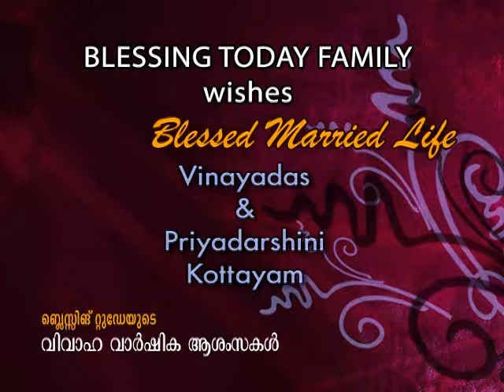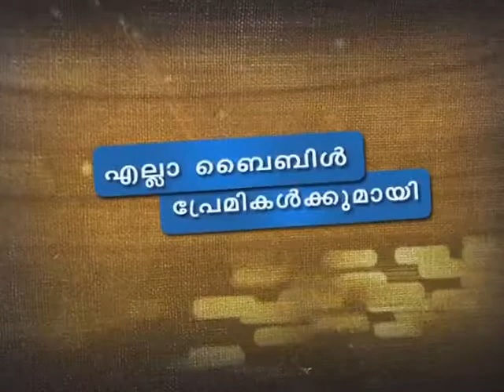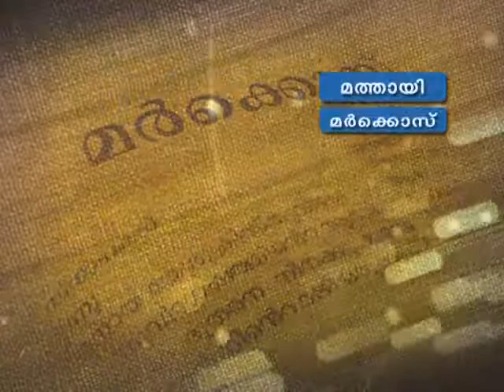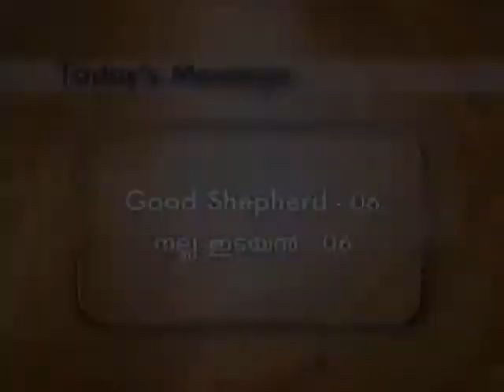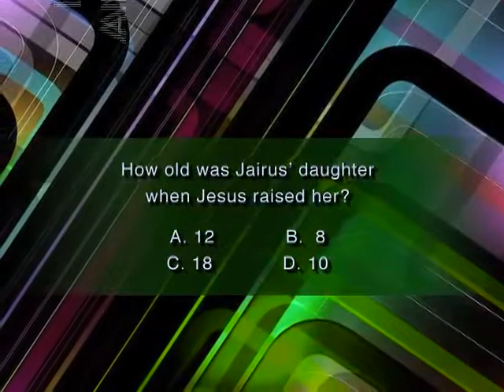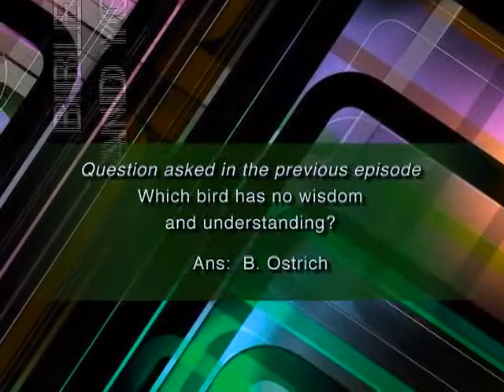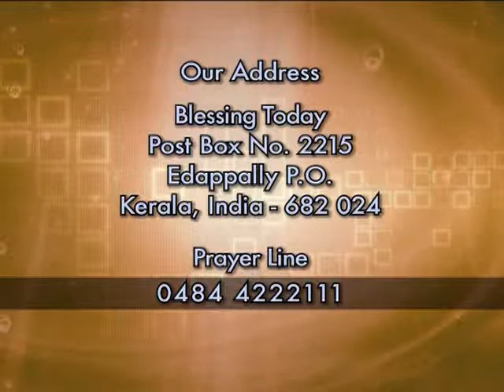Good Shepherd (Part 6)| Malayalam Christian Message | Br Damien Antony | Blessing Today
Surya TV Episode | Old Episode
Blessing Today 324 (16 April 2012)

☎ 24x7 Prayer Line - 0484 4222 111

💳 𝗦𝗨𝗣𝗣𝗢𝗥𝗧 𝗢𝗨𝗥 𝗠𝗜𝗡𝗜𝗦𝗧𝗥𝗬:
🔸A/c Name : Blessing Today Ministries
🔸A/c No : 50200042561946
🔸Bank : HDFC
🔸Branch : Palarivattom
🔸A/c Type : Current
🔸IFSC / NEFT : HDFC0000520
🔸SWIFT : HDFCINBBCOC

     🔸   Service Time
Sunday English  Service
8.00 AM – 9.30 AM (IST)
Sunday Malayalam-English Service
10.00 AM – 01.00 PM (IST)